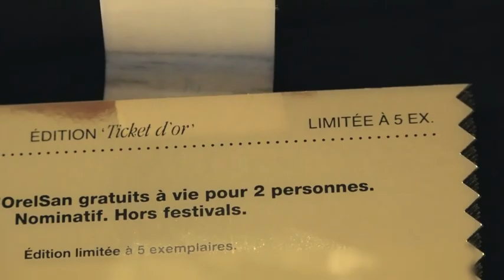Orelsan & les tickets d’or cachés dans les albums CIVILISATION 🎫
OrelSan vient de révéler qu'il a caché des tickets d'or, dans 5 exemplaires de "Civilisation" !! 🎫

 Un ticket d’or offre un accès À VIE à tous les concerts d’Orelsan. (sauf en festivals)